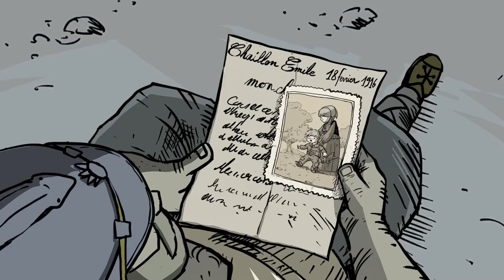Valiant Hearts #7 De Vuelta a la Heroicidad!!